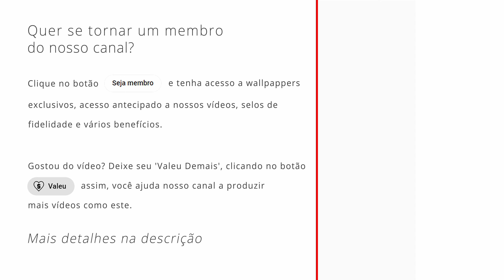Passeio Virtual na Praia dos Carneiros, Tamandaré, Pernambuco, Brasil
A Praia dos Carneiros é uma praia localizada no município de Tamandaré, em Pernambuco, Brasil. É reconhecida como uma das praias mais bonitas do Brasil. A praia é cercada por um mar lindo, cheio de piscinas naturais, e é o lugar perfeito para relaxar e curtir um cenário paradisíaco.

A praia tem um longo trecho de areia, muitos coqueiros ao seu redor, água clara, calma e quentinha – uma delícia em qualquer época do ano. No período de maré baixa, a praia exibe suas piscinas naturais e bancos de areia.

A Praia dos Carneiros está localizada a cerca de 100 km por via terrestre de Recife, capital do estado, ou 56 km de Porto de Galinhas. A forma mais cômoda de chegar à Praia dos Carneiros é de carro.

Além da beleza natural, a praia é conhecida pela famosa igrejinha de São Benedito. Mesmo com a popularidade cada vez maior, ainda é possível encontrar nas areias espaços bem tranquilos para relaxar. A praia oferece tranquilidade, beleza e gastronomia.

Música: give it all - call me joseph | stay - call me joseph

Assim, o YouTube classifica este vídeo como conteúdo de qualidade.

Gostou do que viu? Considere expressar o seu apoio clicando no botão "Valeu Demais" logo abaixo do vídeo, independentemente do valor. O seu gesto faz toda a diferença!

Membros do canal terão acesso ao nosso mural com Wallpapers Exclusivos:
Clique no botão "SEJA MEMBRO" e participe.

Pretende usar parte dos nossos vídeos? Siga os passos abaixo:

1 - Seja membro do canal.

2 - Deixe os créditos para o nosso canal Passeios & Viagens no YouTube.

3 - Não remova a marca d'agua

IMPORTANTE: Serão reivindicados todos os vídeos que não contêm nossos créditos e marca d'água e cujo autor/empresa/responsável não faça parte do nosso grupo de membros.

Patrocínio:
Exahost Hospedagem de Sites, agora com construtor de sites grátis.